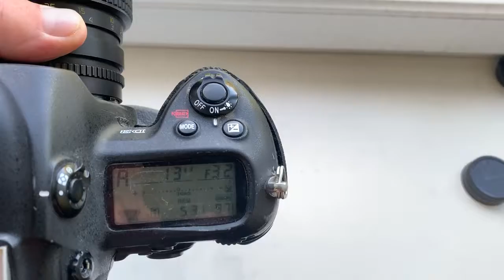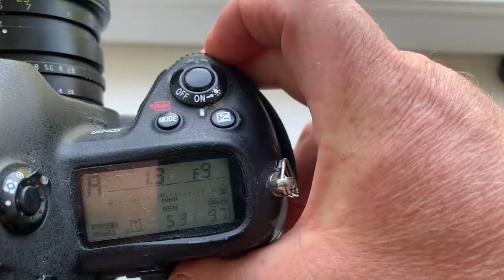Для Виталия Т.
Одуванчик Лушникова, установленный на Tokina ATX PRO 80-200mm/f2.8-32